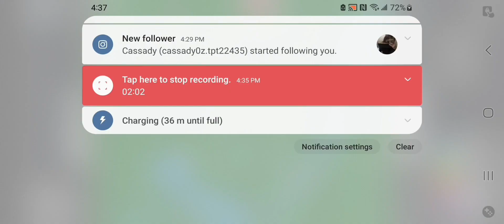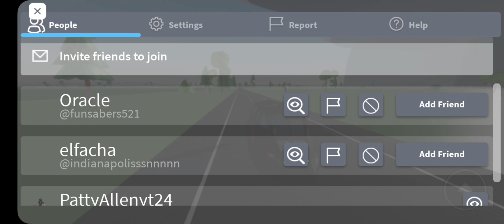Twisted Rising | Season 1 | Episode 3